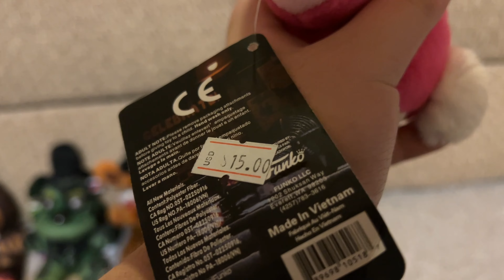FNAF plush collection 2024! (400 plushies!!)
If the first plush collection never did well I wouldn’t have made this one, so now we’re here with an updated collection of all the ones I got in 2023.